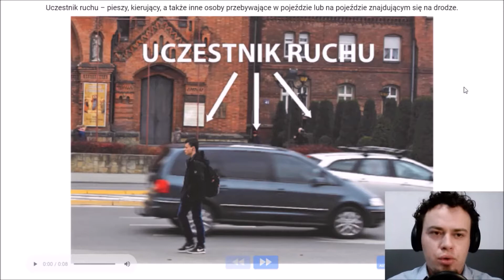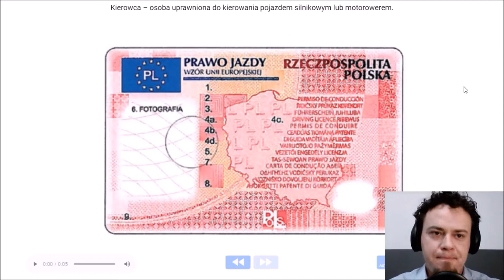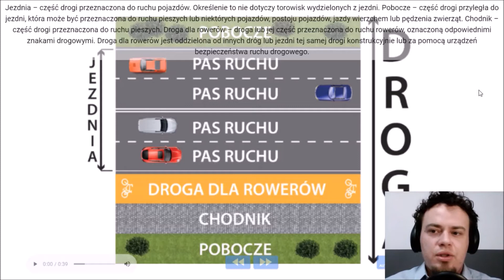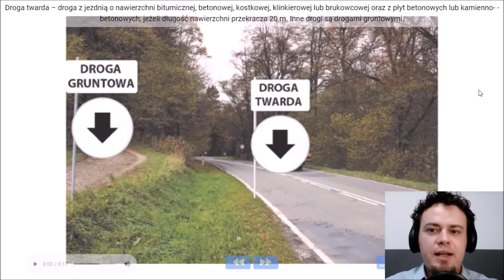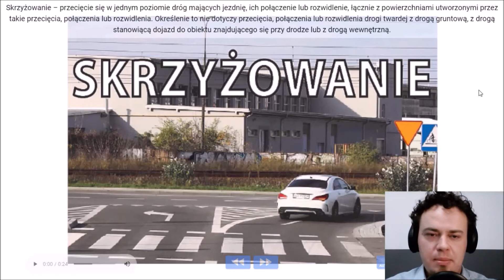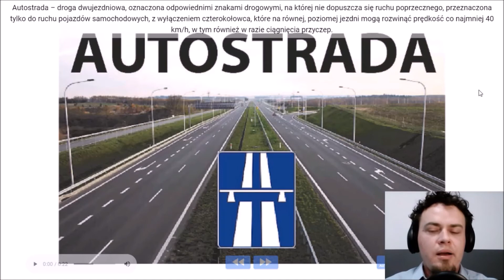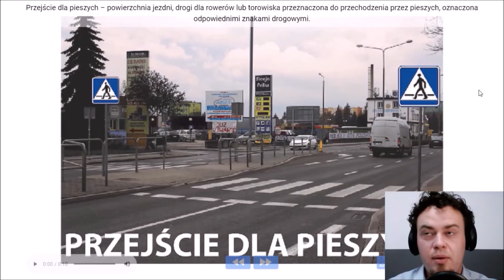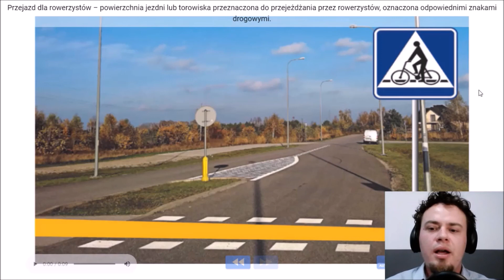Teoria w domu wykład online #2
Lekcja 2. DROGA I UŻYTKOWNICY